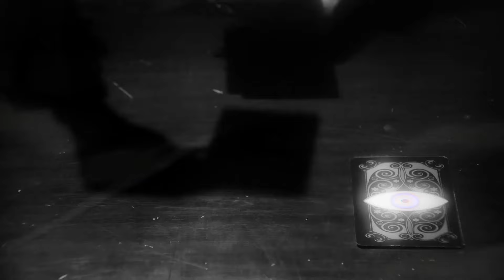BEST DEEP HOUSE REMIXES - SUMMER HITS - Aria Vale - Hymn For The Weekend, Mia Jade - Desert Rose,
BEST DEEP HOUSE REMIXES - SUMMER HITS - Aria Vale - Hymn For The Weekend, Mia Jade - Desert Rose, Tuga - Leila (Para Deep Remix, XANDRA - 557
Cu-Sutele Playlist Mix made with Love by  Youtube Music Channel:
00:00:10  |  01. Aria Vale - Hymn For The Weekend
00:05:02  |  02. Mia Jade - Desert Rose
00:08:02 | 03. Tuga - Leila (Para Deep Remix
00:11:26 | 04. XANDRA - Drama (Dex Wilson Remix
00:14:23 | 05. BAD NiNJA - NRG
00:16:59 | 06. Mario Joy - Playin (Dust Wave Remix

Welcome to our curated selection of the hottest international hits, with hottest girls featuring chart-toppers like 'Aria Vale Hymn For The Weekend' and 'Mia Jade Desert Rose'. Dive into the electrifying world of mega hits, fereign music, english music, spanish music, where every track is a journey through the latest in global pop sensations. Whether you're cruising down the street, hitting the books, or simply unwinding, our foreign music playlist promises to elevate your mood with best beats and captivating melodies. From the pulsating rhythms of 'Leila (Para Deep Remix )' to the irresistible charm of 'Drama (Dex Wilson Remix )', our collection spans genres and styles, ensuring there's something for every taste. Explore the dynamic fusion of pop, dance, and electronic sounds that define the contemporary music scene. Get ready to groove to the sounds of today's top 40 hits, perfect for any occasion, whether it's a night out on the town or a day at the beach. Immerse yourself in the ultimate playlist experience, designed to keep you moving and grooving from start to finish.

 This is a official artistic music video with the purpose to explore the captivating beauty of our world through the lens of our talented and beautiful models and the creative direction of Richard Miller, Anthony Hernandez, Robert Willy Ander. In this visually stunning presentation, our girls models are Isabella Brown, Amelia Wilson, Evelyn Taylor, Zoe Lewis, Luna Roberts, elegantly showcase the allure of various breathtaking locations worldwide.